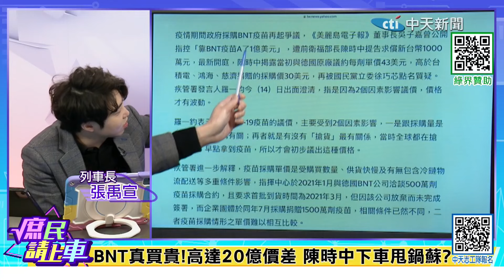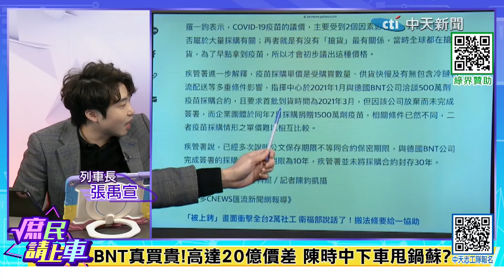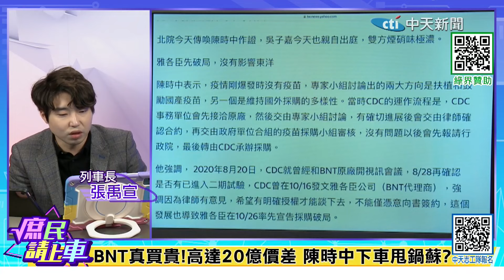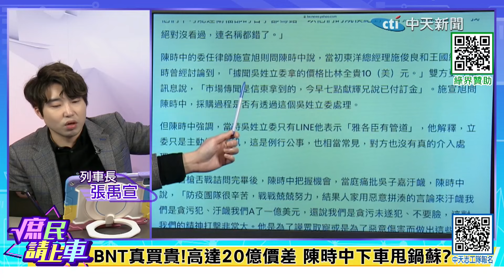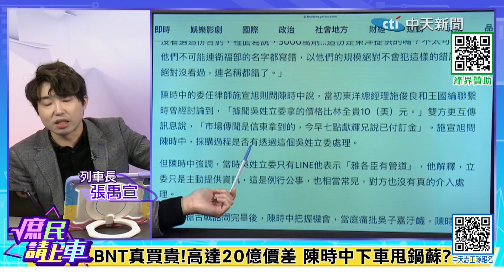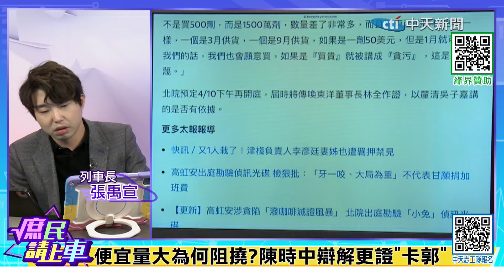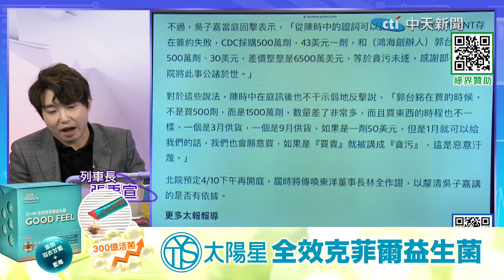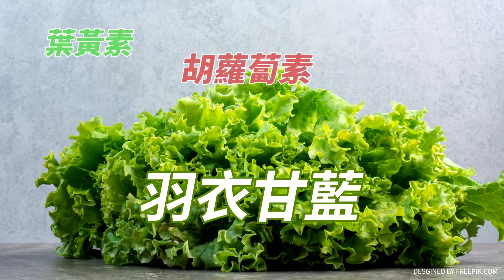【庶民請上車】BNT真買貴!高達20億價差 陳時中下車甩鍋蘇？ @大新聞大爆卦HotNewsTalk@中天新聞CtiNews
大新聞大爆卦 周一至周五14:00-16:00
週末大爆卦 周六、周日14:00-16:00